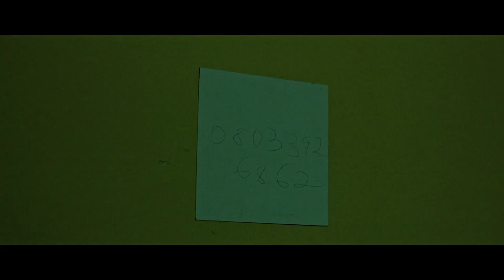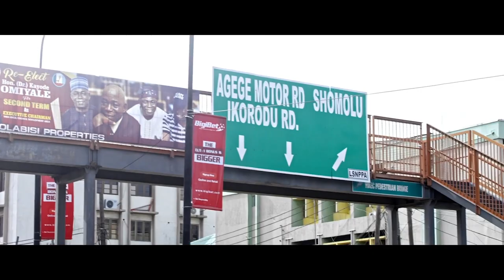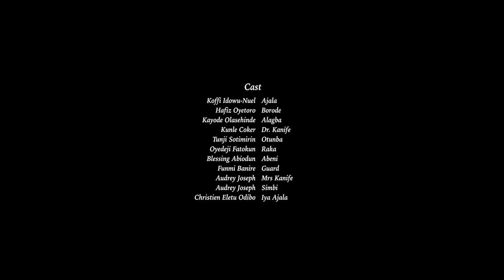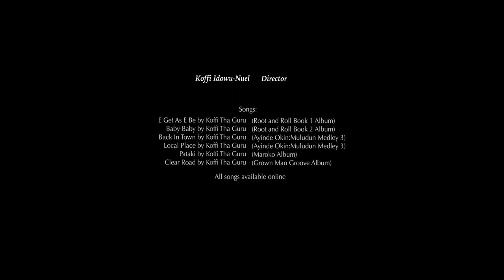*new release* THE HOUSEMAIDS - 2023 Nigerian Movie